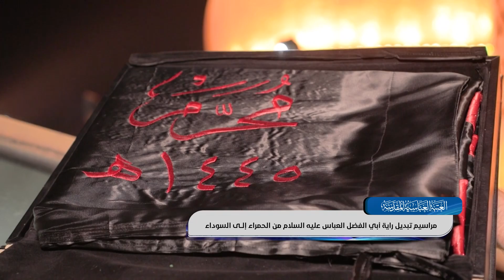مراسيم تبديل راية أبي الفضل العباس عليه السلام من الحمراء إلى السوداء